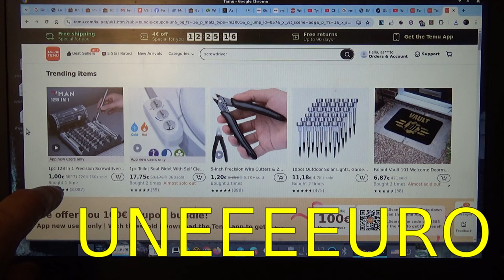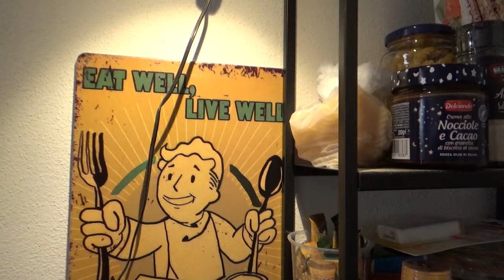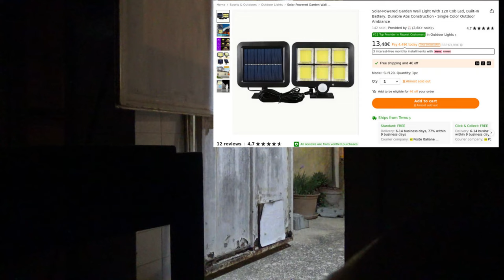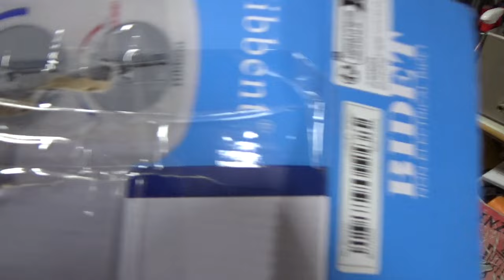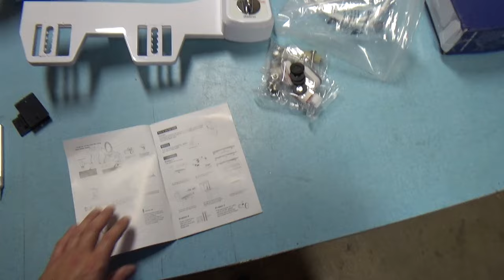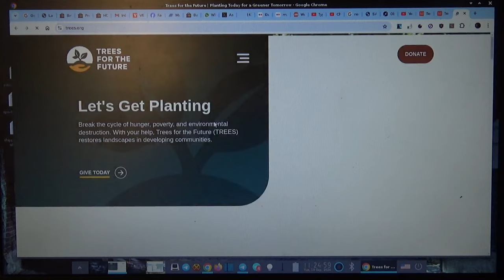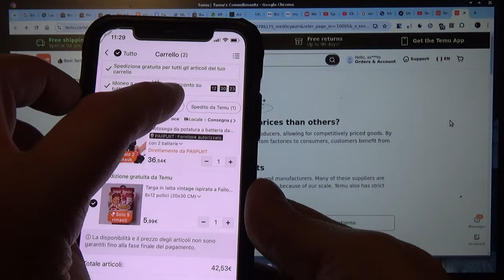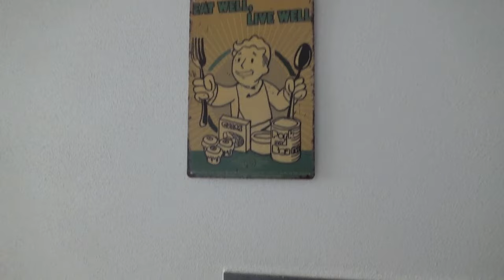Prodotti TEMU che MI SERVIVANO: UNBOXING, PROVA REALE SUL CAMPO! Funzionano? VEDIAMO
🎈CLICCATE QUI per ottenere il vostro COUPON GRATUITO da 100€ e SCOPRITE i prezzi scontati a 🔥1€ sui prodotti che vi ho mostrato nel video su Temu, incredibili!

🔍 Non avete scaricato l'app ancora? Nessun problema! Digitate in fretta il mio CODICE ESCLUSIVO "【dne8383】" nella barra di ricerca dell'App Temu e preparatevi a risparmiare alla grande!

TEMU NON TI TEMU!  :)

Ho preso dei prodotti TEMU che mi servivano, ed ora li proviamo ALLA GRANDE!!!

✅Seguite le istruzioni, e ogni utente riceverà per certo il buono da 100€
✅ Ricordate: questa offerta è LIMITATA. Affrettate prima che scada!

👇 Non perdere i miei preferiti! 👇
Product Name & Product Link